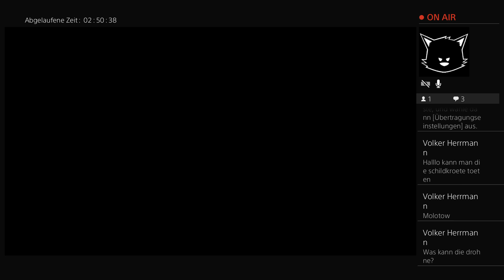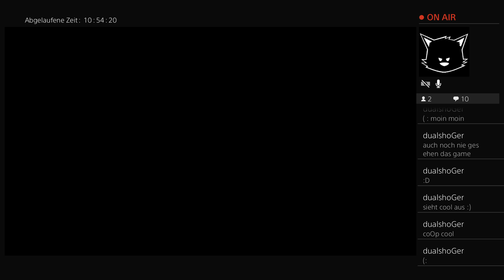PS4- How to Survive 2 coop